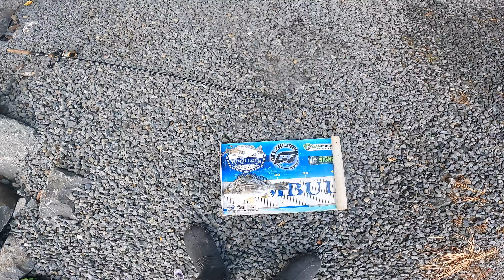Fishing The Tweed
fished at tweed Kingscliff and Boyds bay bridge for the Tumbulgum fishing comp